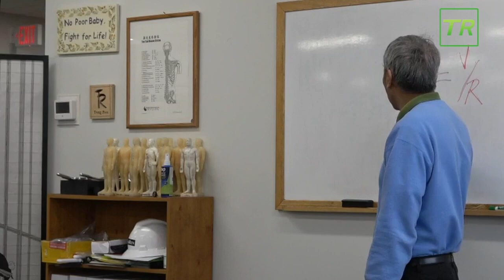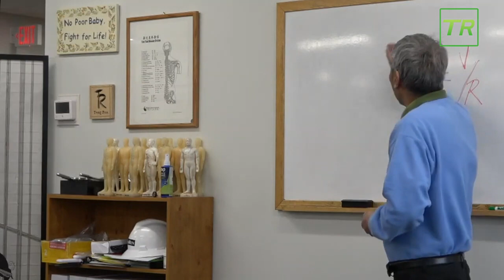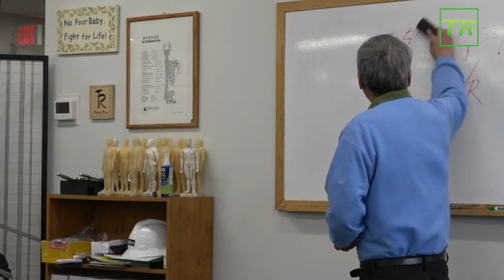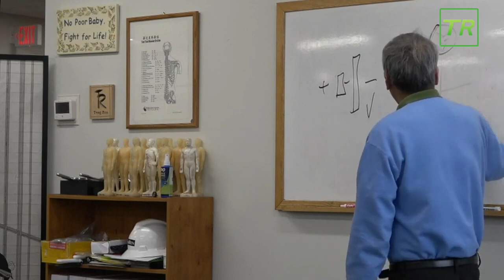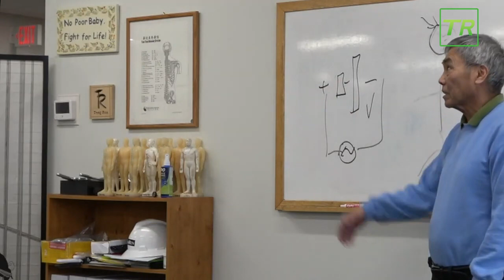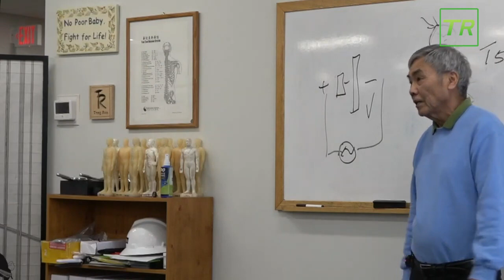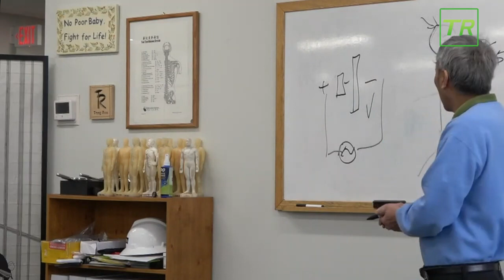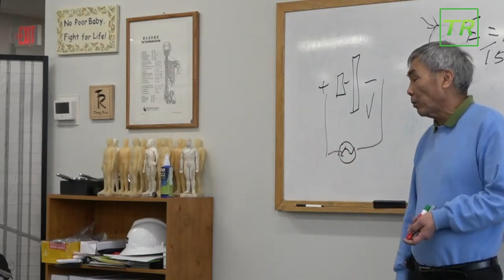2024 03 03 Special Event 2 Bioelectricity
Tong Ren Healing, held a special event on March 3 2024,